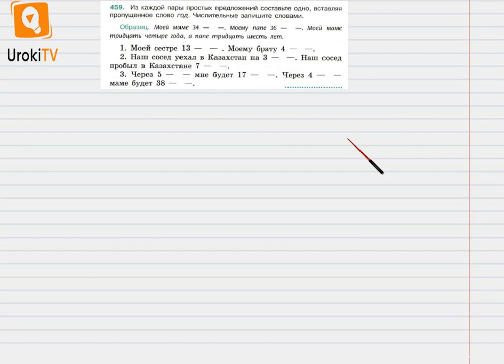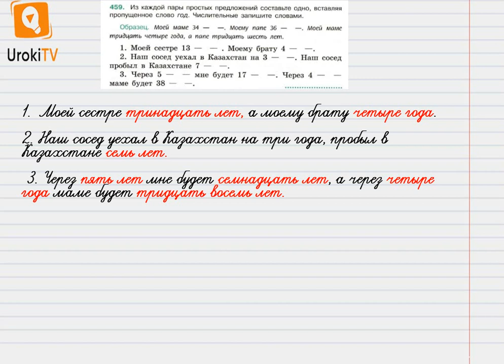Упражнение №459 — Гдз по русскому языку 6 класс (Ладыженская) 2019 часть 2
В данном номере из каждой пары простых предложений составляем одно, вставляя пропущенное слово год. Числительные записываем словами.